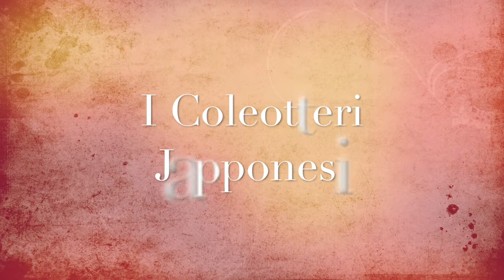La Gang del Bosco - Ep. 7 - I Coleotteri Giapponesi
Quando lo studio fotografico Manusardi va in vacanza, si dedica alle riprese notturne nei boschi del varesotto per scoprire gli animali che lo abitano

In questo 2021 abbiamo cercato anche gli altri animali del bosco, potrete vedere non solo le volpi ma anche la faina, il ghiro e molti altri!